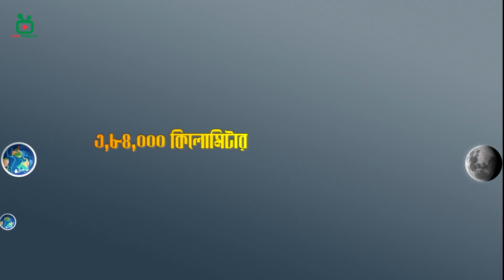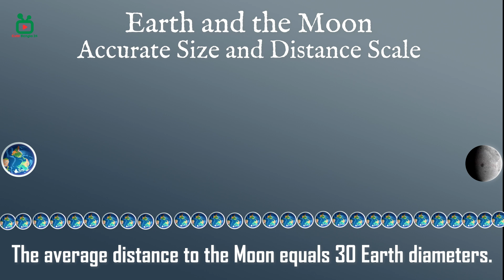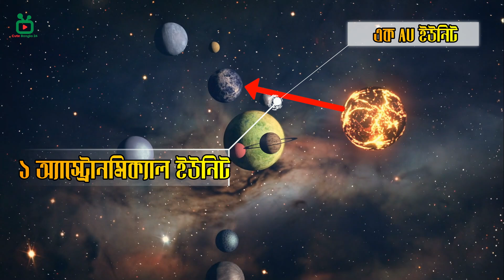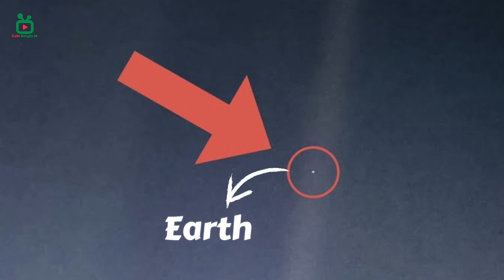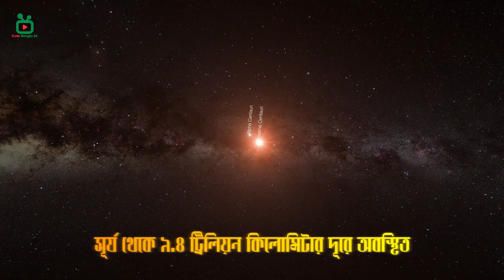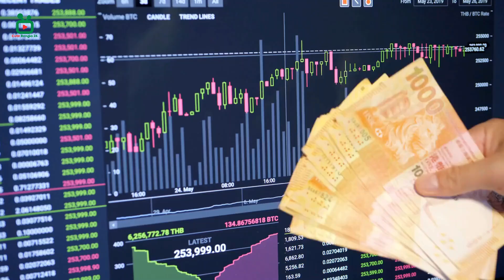ছোট্ট এই বিন্দুতেই মানুষের যত আয়েজন |Earth Form Mars |Cute Bangla 24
🎥 Video Title: ছোট্ট এই বিন্দুতেই মানুষের যত আয়েজন |Earth Form Mars |Cute Bangla 24
📌 About This Video:
এটি হলো আমাদের পৃথিবী। এখানেই আমরা থাকি, এখানেই আমাদের বসবাস। আপনি কি জানেন, আমাদের এই পৃথিবী ঠিক কোথায় অবস্থিত এবং পৃথিবী ঠিক কতটা ছোট? পুরো মহাবিশ্বের সাথে কি কখনও তুলনা করেছেন? মহাবিশ্বের তুলনায় আমরা কতটা ছোট টা যা জানলে আপনি অবাক হয়ে যাবেন, চলুন, শুরু করা যাক,